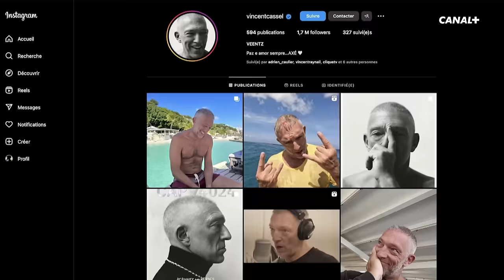Vincent Cassel : "Il y a bien plus important que le cinéma" - CANAL+